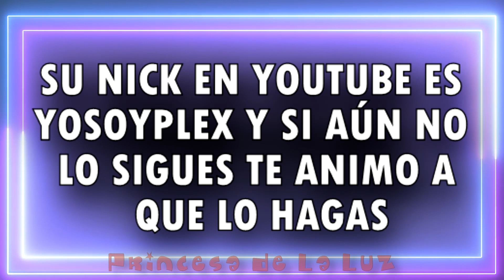¿CUÁNTO SABES DE? Test/Quiz/Trivial/ 🚨 JUEGO Cultura General y Curiosidades | Yo Soy Plex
El famoso influencer yo soy plex nació un 20 de septiembre del año 2001 en España, y es muy conocido ya que tiene muchos seguidores.

Todos lo conocemos por yo soy Plex, pero...

¿Sabes cuál es su verdadero nombre ?
A PABLO
B DANIEL
C PEDRO

La respuesta correcta es B. Daniel

Yo Soy Plex ha logrado ganarse la atención de millones de seguidores gracias a su contenido de ocio, entretenimiento y por supuesto valores.
Con tan solo 13 años creó su canal de Youtube, pero...
  ¿Sabes cuándo empezó yosoyplex a subir sus primeros vídeos?
A 2015
B 2020
C 2018

YoSoyPlex empezó a subir vídeos a YouTube en el año 2018

Comienza el juego número tres.

Plex es de Toro,  un municipio, que se encuentra en plena Vega del Duero,  una preciosa ciudad medieval rodeada de campos de Trigo.
¿Sabes a qué provincia pertenece?
A VALLADOLID
B MADRID
C ZAMORA
 La respuesta correcta es C Zamora.

Comienza el juego número cuatro.

Daniel tiene una hermana pequeña con la que se lleva muy bien y que a menudo vemos en su canal de Youtube.
¿Sabes cómo se llama?
A. PAULA
B. TAMARA
C. ANA

La respuesta correcta es C. Ana

Plex ha vivido muchas aventuras dando la vuelta al mundo. Decidió terminarla en Tiedra, Valladolid , el pueblo de sus abuelos donde el pasaba sus veranos ayudando a su padre en el campo.
¿Sabes cuántos días  tardó en esta aventura?
A. 50 DÍAS
B. 80 DÍAS
C. 90 DÍAS
La respuesta correcta es B, 8O días

Comienza el juego número 6
Además de simpático y carismático, Plex está lleno de virtudes, una de ellas es que es un chico que trabaja muy duro, incluso escribe libros, y ha recibido premios por su gran talento.
¿Sabes cómo se llama el primer libro de yo soy PLEX?

A LA VIDA DE YOSOYPLEX
B. LOS VIAJES DE YOSOYPLEX
C. YOSOYPLEX Y  LA PIRÁMIDE MALDITA.
No
La respuesta correcta es C. Yosoyplex y la pirámide maldita.

Todas las respuestas las encontrarás en este vídeo.
Princesa de la Luz, psicóloga y coach, motivación infantil.